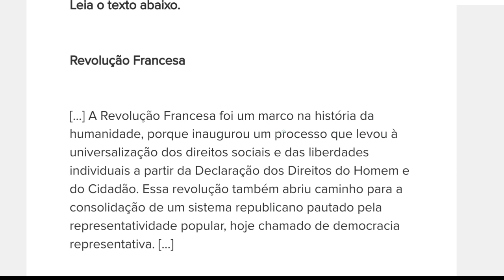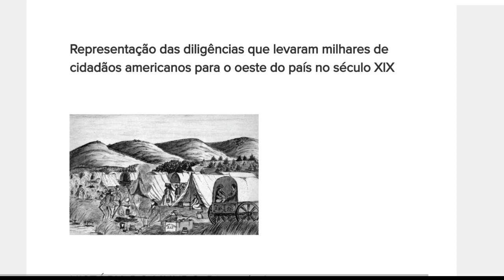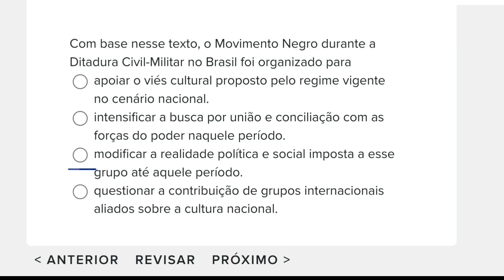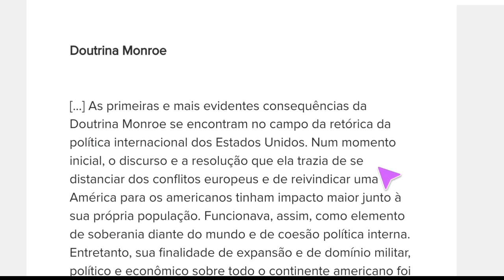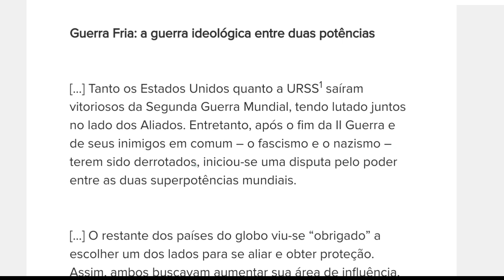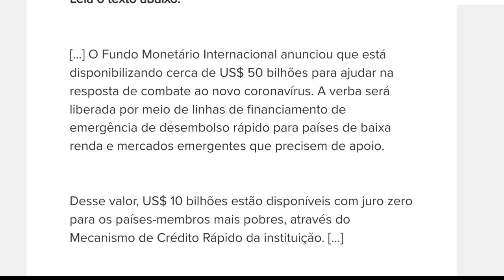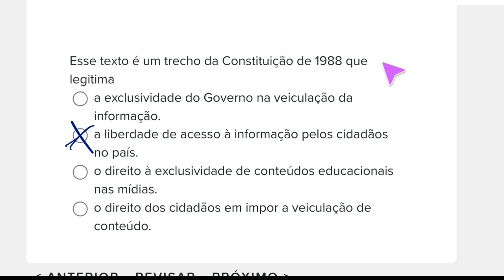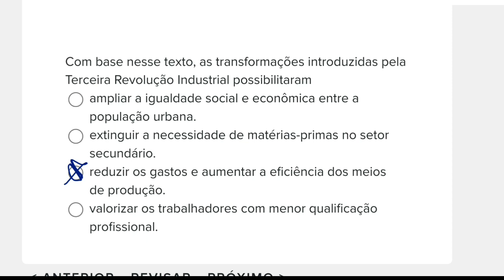9º ANO E.F II - AAP3 H0901 CIÊNCIAS HUMANAS - PARTE 1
📗 APRENDER SEMPRE 2021 - VOLUME  3